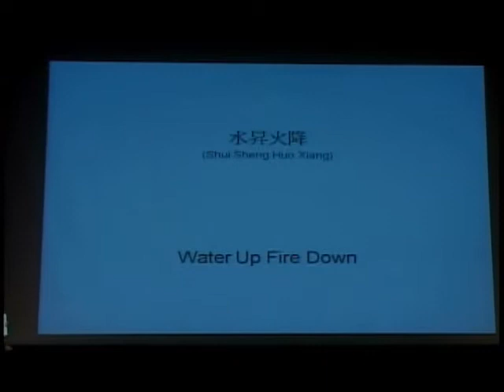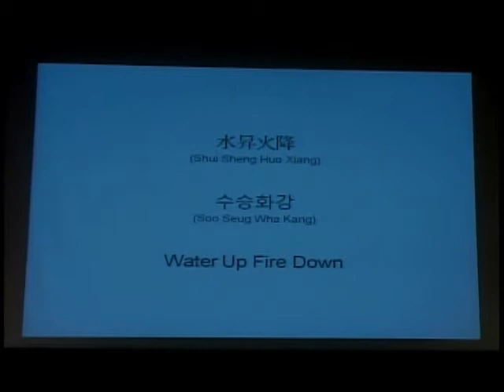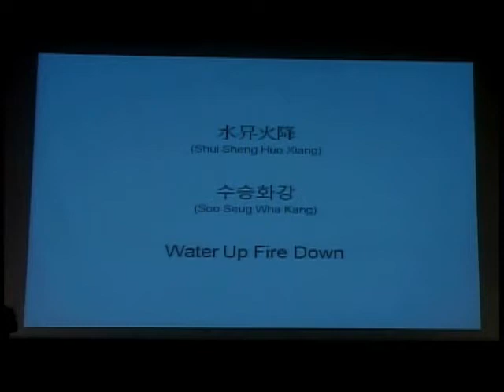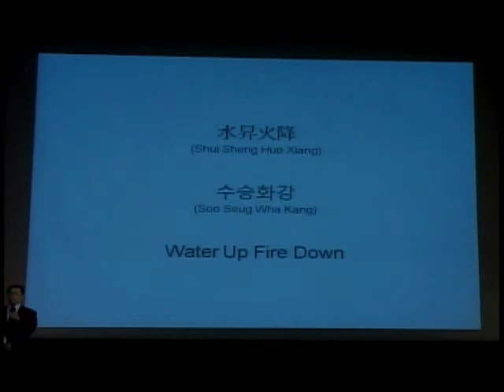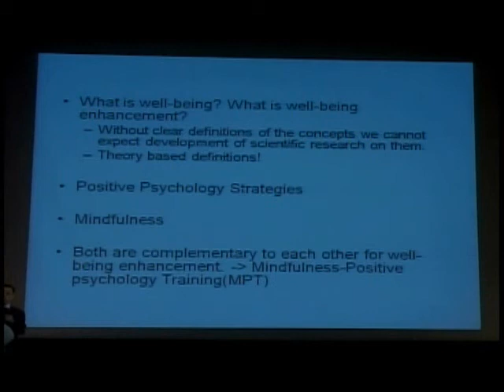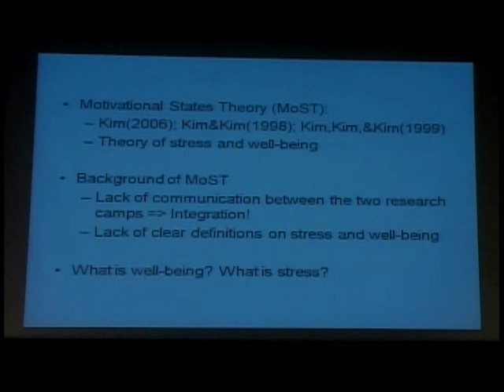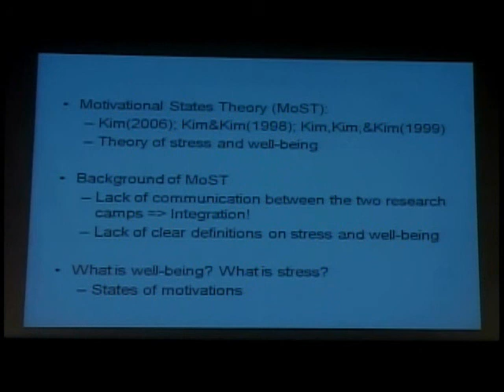Mindfulness_PositivePsychology-JungHoKim-2010-ACHP_0001.wmv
Well-being Enhancement: Mindfulness & Positive Psychology Training
Jung-Ho Kim, Ph.D
Department of Psychology, Duksung Women's University
President of Korean Health Psychology Association
Chairperson of Korean Society of Stress Medicine
Seoul, KOREA

The 4th Asian Congress of Health Psychology
Teipei, Taiwan
26-31 August 2010